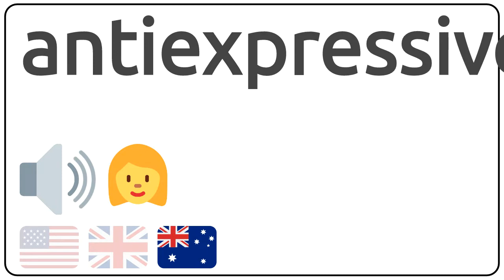How to pronounce antiexpressiveness in english?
How to pronunce antiexpressiveness in english
How to pronunce antiexpressiveness in american accent 🇺🇸?
How to pronunce antiexpressiveness in british accent 🇬🇧?
How to pronunce antiexpressiveness in australian accent 🇦🇺?

Como se dice antiexpressiveness en ingles?
Como se pronuncia antiexpressiveness en ingles?